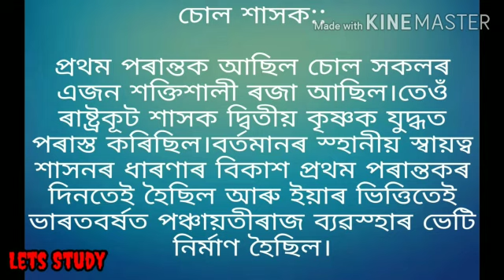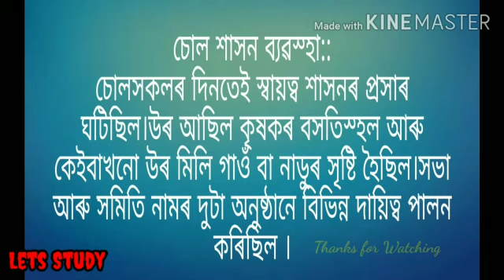Class 7 Social Science Chapter 12(SEBA Assamese Medium)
Last part of the chapter "Post Gupta India"